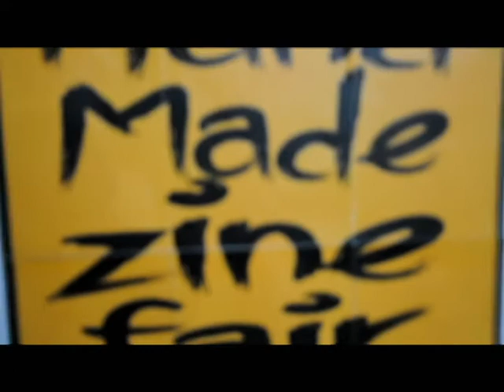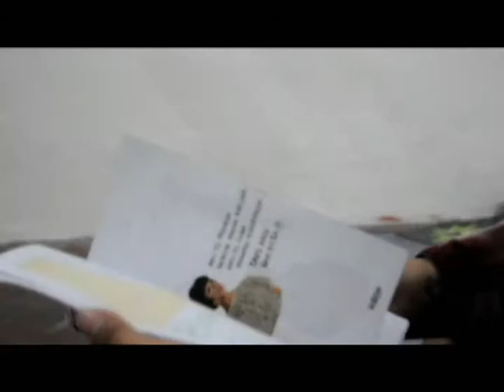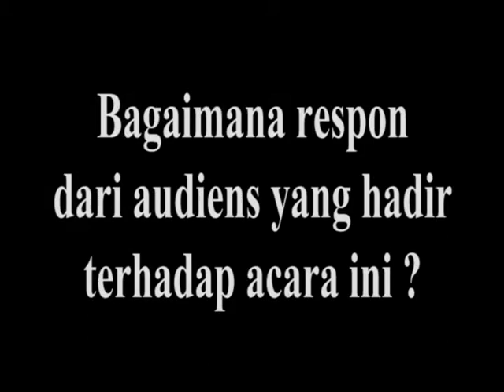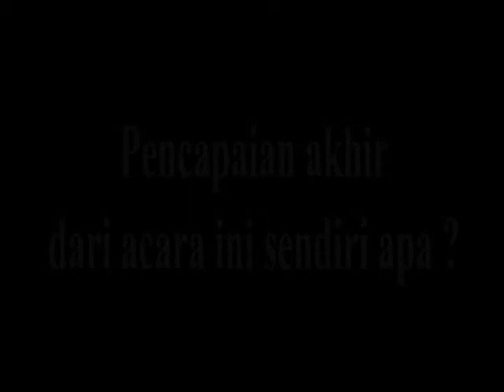Handmade Zine Fair di Kedai Belakang 13 14 Juli 2013